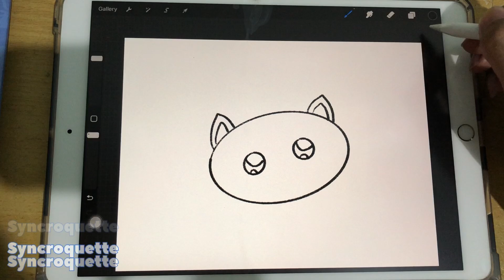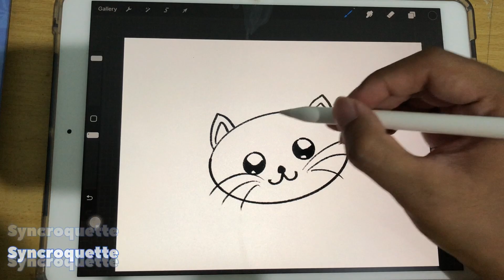How To Draw Cat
In this video i will show you how to draw cat Enjoy!